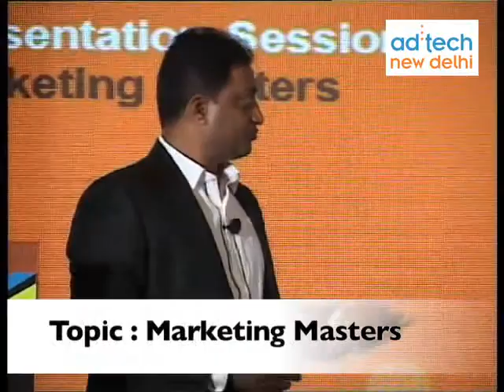Krishna Prasad-Part 2